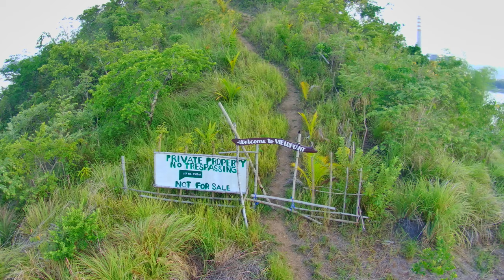Sual Coal Plant